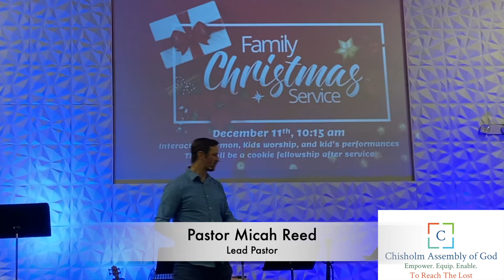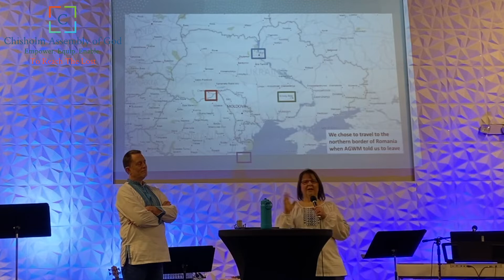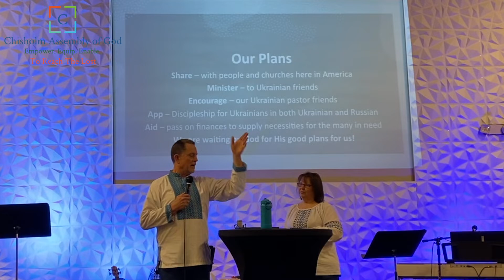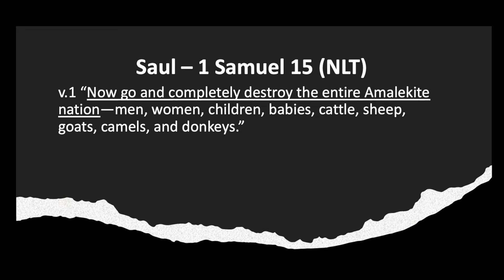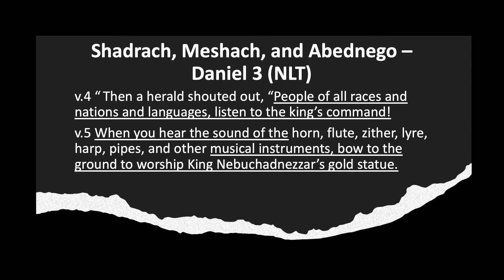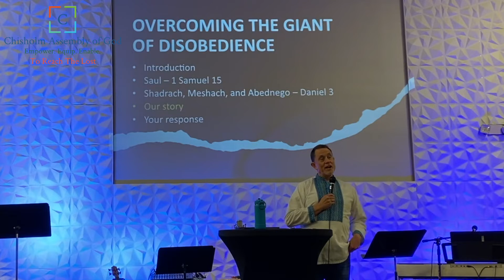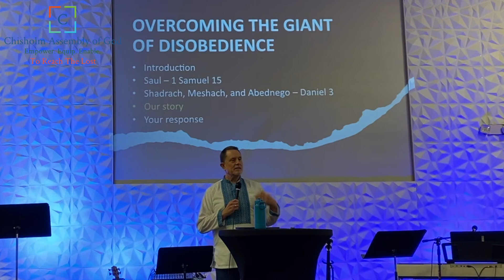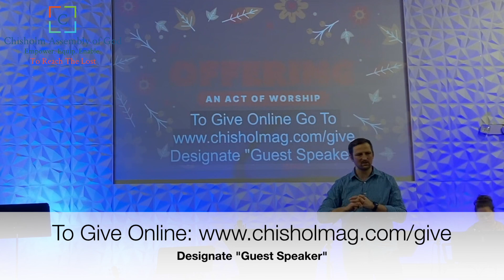Overcoming the Giant of Disobedience November 20, 2022 Missionaries Phil & Denise Reed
Missionaries Phil & Denise Reed who serve in Ukraine shared a powerful update with us this week. They shared about their experience in Ukraine leading up to and through the first week of the Russian invasion into Ukraine. Phil also shared a powerful message about overcoming the giant of disobedience.

Here are a few keys to take away from looking at King Saul's disobedience in 1 Samuel 15:

Partial obedience is really DISOBEDIENCE
Delayed obedience is really DISOBEDIENCE
Lying does not coverup our DISOBEDIENCE
Casting blame does not excuse our DISOBEDIENCE
DISOBEDIENCE brings a curse that affects others
DISOBEDIENCE is sin

Here are a few keys to take away from Shadrach, Meshach, and Abednego in Daniel 3:

Complete OBEDIENCE to God honors Him
Honesty about our OBEDIENCE to God helps others learn of Him
OBEDIENCE before God is most important
OBEDIENCE is my responsibility
OBEDIENCE brings a blessing that affects others